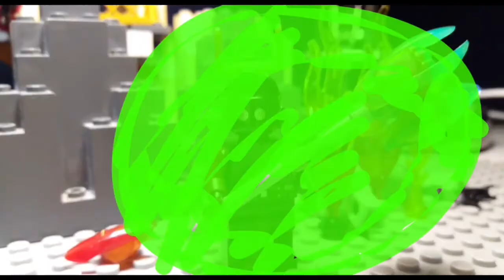Ninjago S6 - Revenge of Time - Ep : 2 The past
Episode 2 in my S6 hope you like it